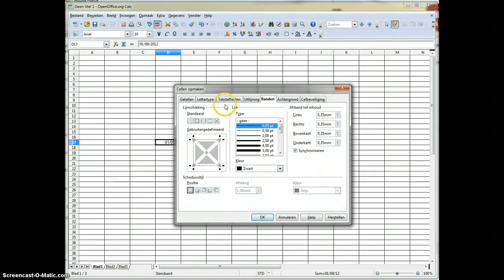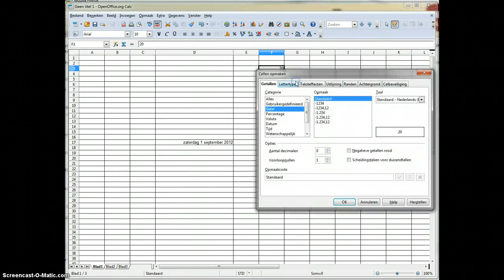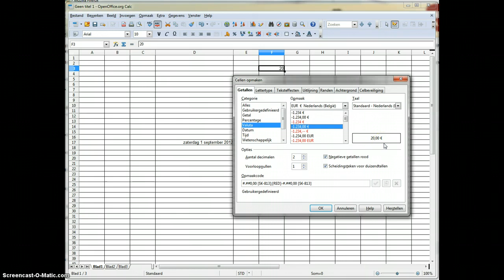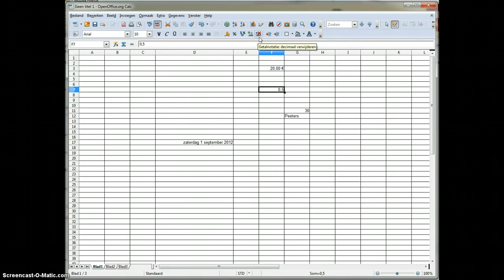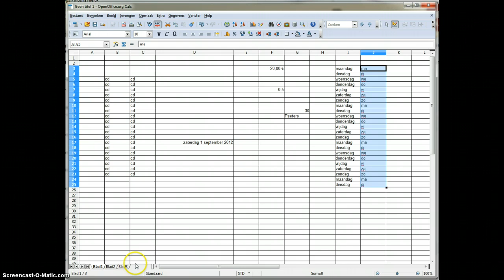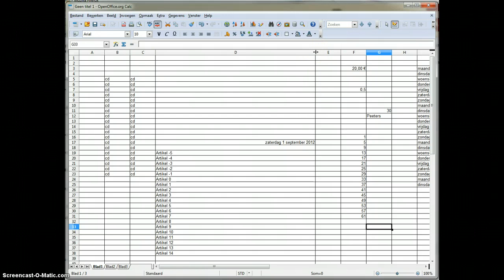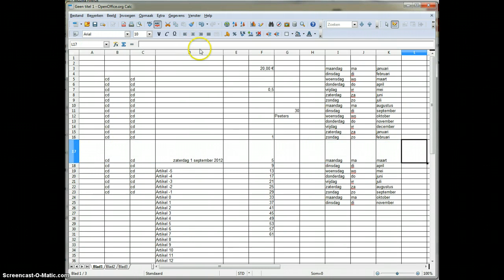02. Calc: Inhoud van de cellen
Toont hoe je gegevens in OpenOffice Calc ingeeft met bijhorende celopmaak